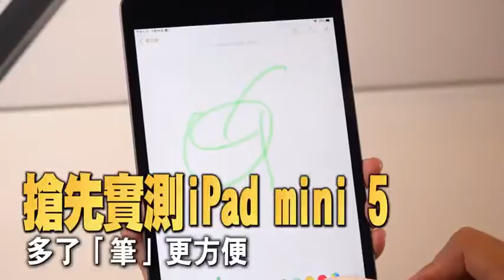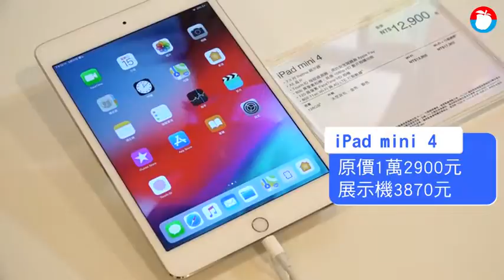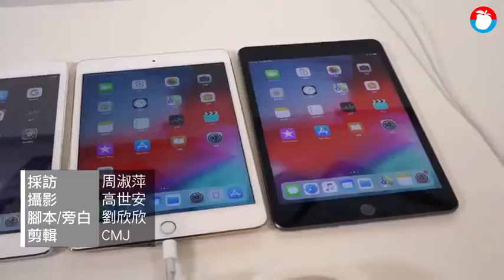搶先實測iPad mini 5 多了「筆」更方便 | 蘋果新聞網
iPad mini 5距離上一代的iPad mini 4，有4年之久，在2012年10月，美國蘋果公司（Apple Inc.）推出了7.9吋的iPad mini，在大螢幕平板當道的當時，7.9吋顛覆的市場對於平板的概念，順勢帶起小平板風潮，接著連續4年推出iPad mini，但手機螢幕越來越大，小平板尺寸處在尷尬中間地帶，功能或是外觀也不見大規模的提升，讓iPad mini有長達4年沒有新機，時隔4年推出的iPad mini 5終於有讓人驚艷的功能加入。